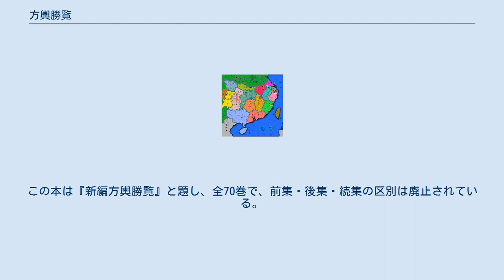方輿勝覧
『方輿勝覧』（ほうよしょうらん）は、南宋の祝穆（しゅくぼく）によって13世紀に編纂された地理書。
70巻。
州ごとに名所旧跡や有名人などを記している。
 祝穆の曾祖父の祝確は朱熹の母方の祖父であり、祝穆自身朱熹に学んだ。
著書にはほかに類書『古今事文類聚』がある。
 南宋の行政区分 『方輿勝覧』は70巻から構成される。
南宋の17の路（浙西路、浙東路、福建路、江東路、江西路、湖南路、湖北路、京西路、広東路、広西路、淮東路、淮西路、成都府路、夔州路、潼川府路、利州東路、利州西路）の順に並んでおり、各路は州（府・軍）に分けられ、行在所の臨安府からはじまっている。
記述は南宋の版図に限られ、北方については記されていない。
 それぞれの州について、まず「建置沿革」を記し、ついで郡名・風俗・形勝・土産・山川・堂舎・楼閣・亭榭・館駅・橋梁・寺観・祠墓・古跡・名宦・人物・題詠などに分類して土地の名物を羅列し、説明を加えている。
説明にはしばしば古今の文章や詩句の引用を含む。
最後に「四六」と題してその州について詠んだ対句を羅列している。
 通常の地理書で重視される里程、地勢、戸数などについてはほとんど記されておらず、地理書というよりは地域ごとに分類した類書に近い。
 祝穆の原刻本は『新編四六必用方輿勝覧』と題し、嘉熙3年（1239年）に刊行された。
日本の宮内庁書陵部が所蔵している。
この本は前集43巻、後集7巻、続集20巻（一部のみ残る）の全70巻、および目録、引用した詩文の一覧、拾遺附録からなる。
 祝穆の没後、咸淳3年（1267年）に子の祝洙（しゅくしゅ）によって500余条が増補された版が出版された。
この本は『新編方輿勝覧』と題し、全70巻で、前集・後集・続集の区別は廃止されている。